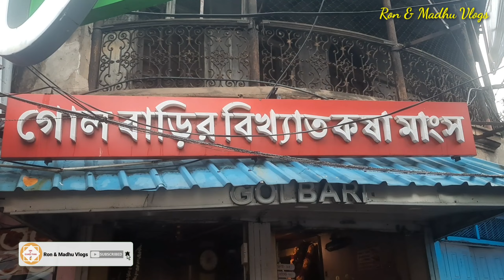FINALLY GOLBARI গেলাম 🤩 গোল বাড়ির কষা মাংসের এই হাল ☹ সত্যিই ভালো নাকি OVERHYPED 🤔🤔